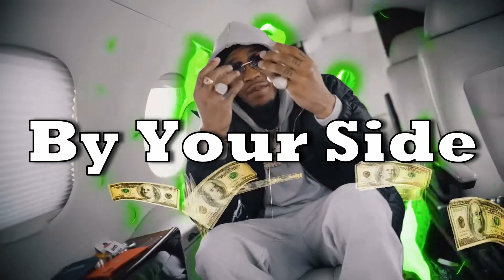[FREE FOR PROFIT] Kay Flock x UK/NY Sample Drill Type Beat 2022 | "By Your Side"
Bpm: 146

*CREDIT MUST BE GIVEN*

This beat is free to use on all platforms however you MUST give credit!